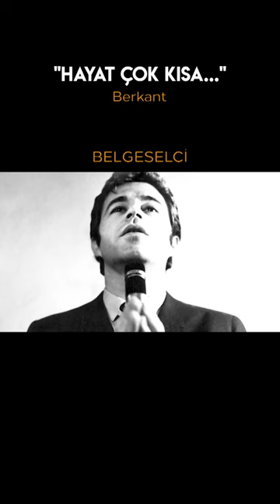Berkant: "Hayat Çok Kısa..."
Berkant: "Şarkı söylemek tiyatro gibidir, iyi oynayabiliyorsanız iyi söylersiniz"

Cengiz Özkarabekir imzalı Belgesel Film.  "3 İnsan 3 Öykü" belgesel serisinin Ayten Alpman, Alpay (Nazikioğlu), Berkant (Akgürgen) bölümü... izleyebilirsiniz.